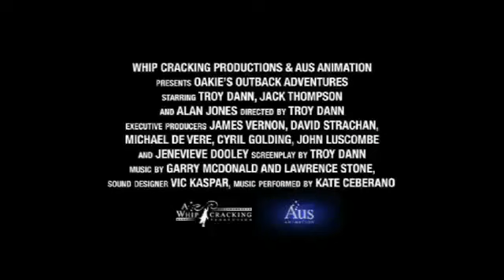Oakies Outback Adventure Trailer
Oakie is a young Blue Heeler pup on his way to Texas, USA, but due to a delivery mishap has now found himself in Texas, Queensland! With an all-star cast including Jack Thompson, Kate Ceberano and Alan Jones, Oakie's Outback Adventures is the perfect animated classic for the entire family to enjoy. FROM DECEMBER